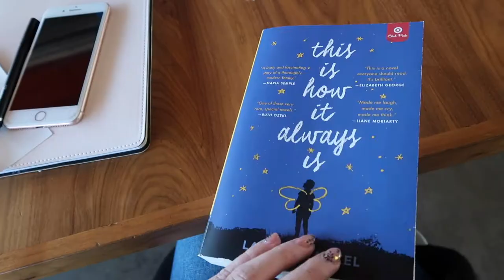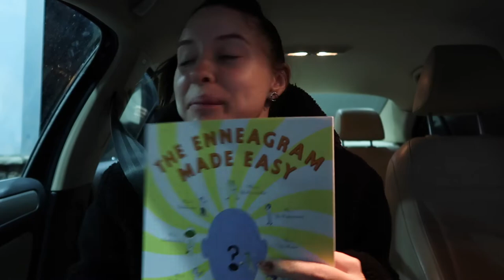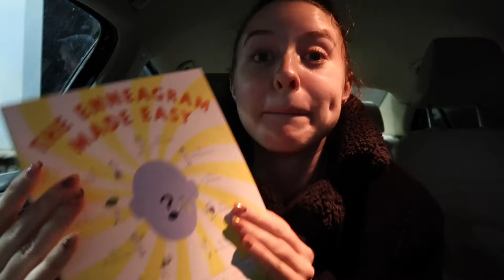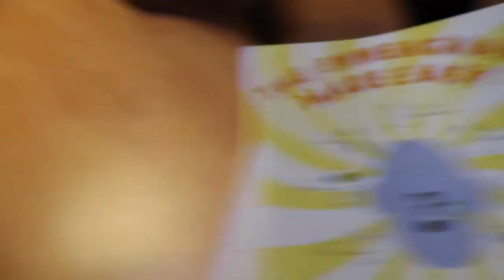WEEKEND IN MY LIFE || BRUNCH DATES, CLEANING, AND ENNEAGRAM TESTS.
Enneagram Book